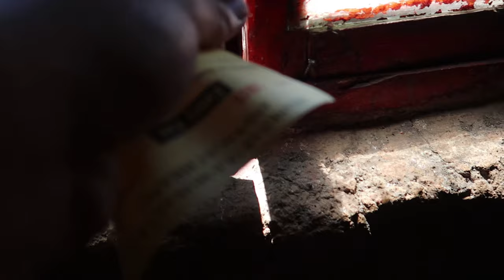Exploring a 1000 Year Old Monastery - SPITI VALLEY, HIMACHAL PRADESH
I explore a very old monastery, meet with some locals and check out the sacred horse that is scared of nothing!